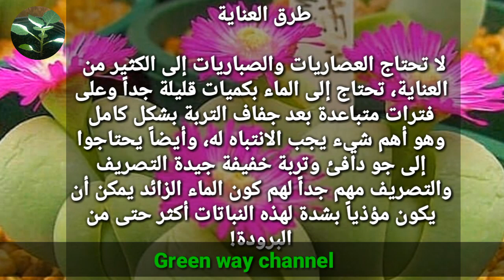مين قال الصبار له طاقة سلبية!!! تعالوا شوفوا أروع وأجمل الصباريات والعصاريات🌵 Cactus &Succulents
من اكثر النباتات التى لا تحتاج إلى الكثير من العناية ( الصباريات والعصاريات )فهى تحتاج إلى الماء بكميات قليلة جداً وعلى فترات متباعدة بعد جفاف التربة بشكل كامل وهو أهم شيء يجب الانتباه له، وأيضاً يحتاجوا إلى جو دافئ وتربة خفيفة جيدة التصريف والتصريف مهم جداً لهم كون الماء الزائد يمكن أن يكون مؤذياً بشدة لهذه النباتات أكثر حتى من البرودة! 🌵🌵